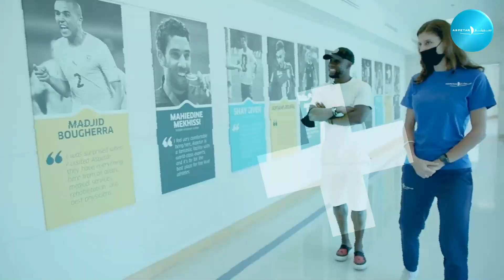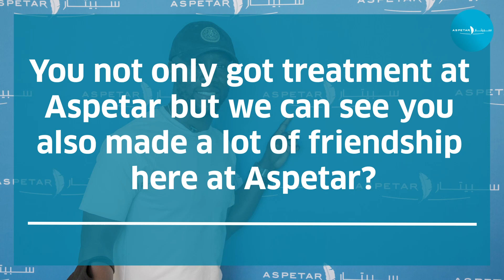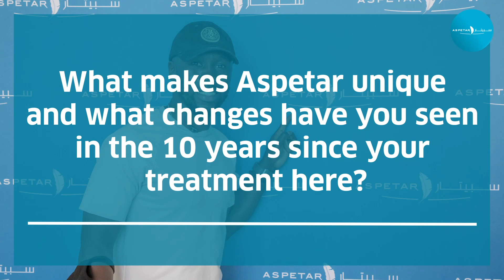Bacary Sagna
Former EPL defender Bacary Sagna opens up and talks about his experience on how Aspetar helped him to overcome his injury 10 years ago.